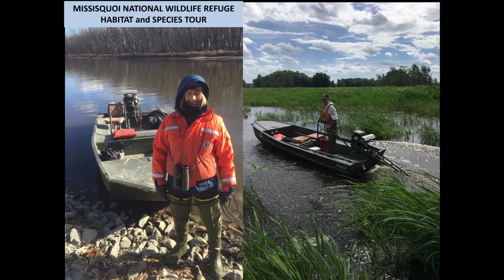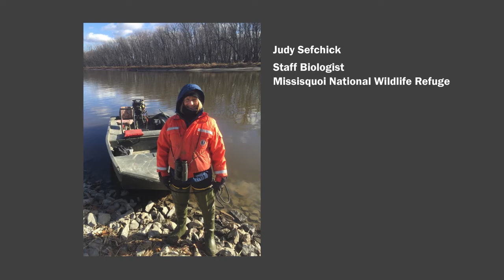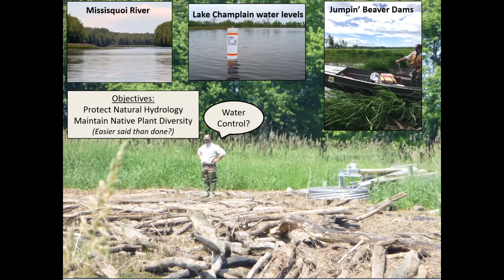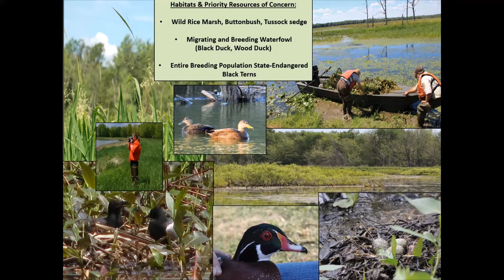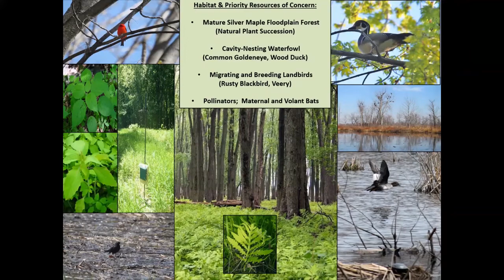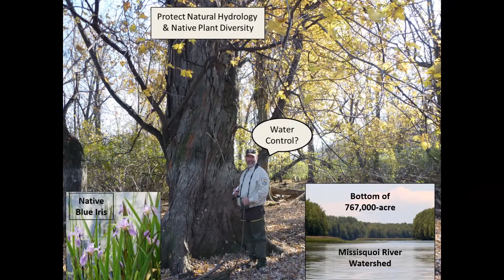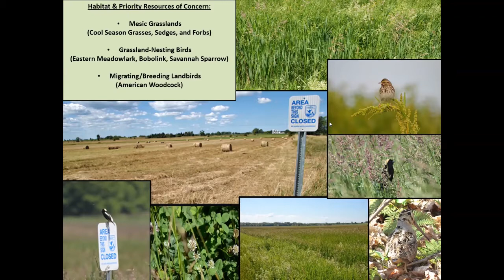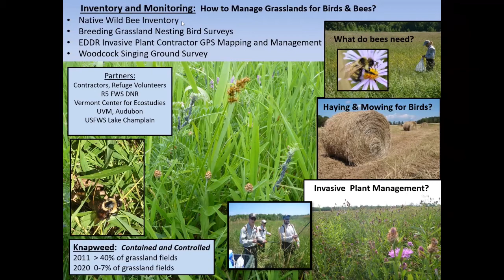Unique Habitats and Species of the Missisquoi National Wildlife Refuge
The Green Mountain Audubon Society and the Friends of Missisquoi NWR welcome staff biologist Judy Sefchick, in sharing her expertise on the Missisisquoi National Wildlife Refuge.

Judy will be highlighting the unique habitats of the refuge and showcasing the species that either use these habitats as a resting spot during their migration or call these habitats their home.